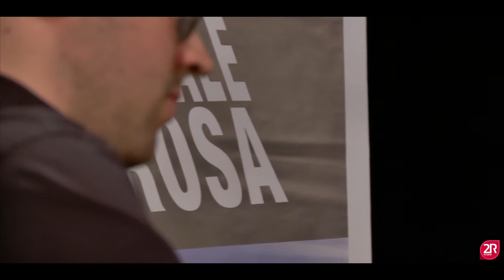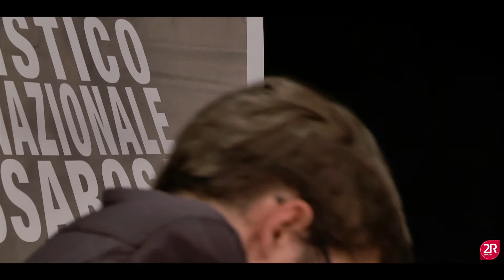Massarosa International Piano Competition - Alessandro Villalva, Terzo Premio (Semifinale)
Alessandro Villalva, vincitore del terzo premio e del Premio del pubblico alla dodicesima edizione del Massarosa International Piano Competition 2022
(Teatro Vittoria Manzoni, Massarosa  -  2R Studio Produzioni Multimediali. regia: Riccardo Radivo, suono: Manuel Destro)